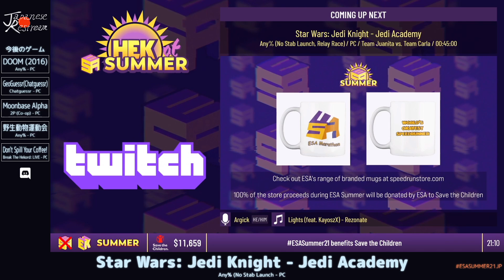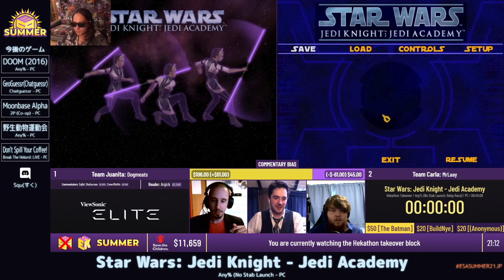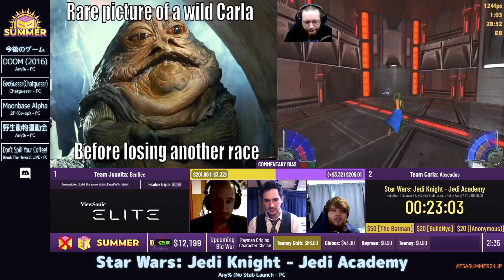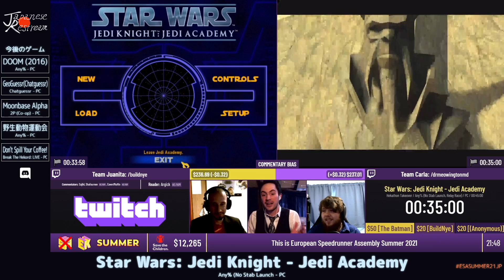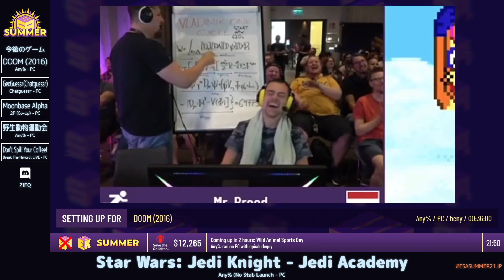Star Wars: Jedi Knight - Jedi Academy | ESAs2021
カテゴリ：Any% (No Stab Launch

プレイヤー：Team Juanita vs. Team Carla

解説：Squ